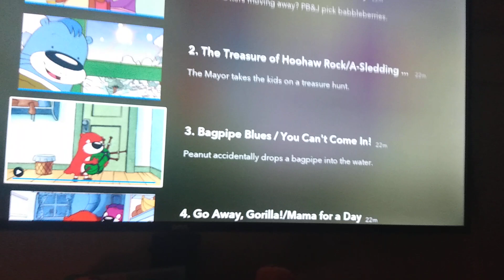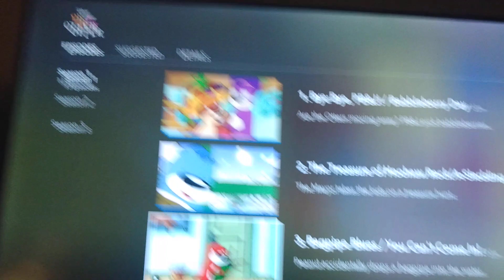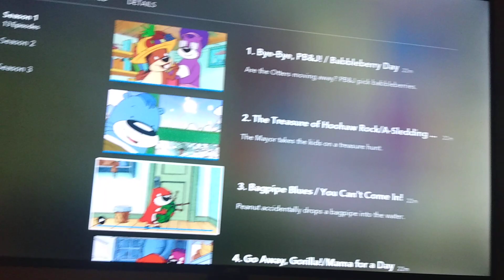Drew's PB&J Otter Reviews: Bagpipes and Clubhouses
Here are the reviews of both halves of another good PB&J Otter episode.